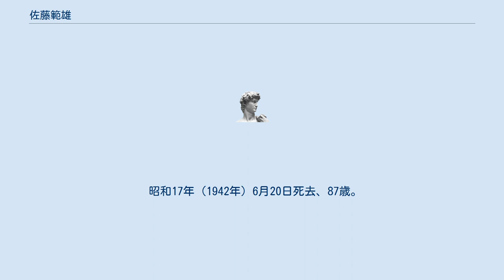佐藤範雄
佐藤 範雄（さとう のりお、安政3年8月6日（1856年9月4日） - 昭和17年（1942年）6月20日）は、現在の広島県福山市出身の宗教家、教育者。
 金光教祖の教えを教祖没後も世に遺すべく、教祖の教えの記録保存や、信者の結収を行い、金光教の教団組織化を推進した。
現在の金光学園中学校・高等学校と金光教学院の創立者、初代校長。
金光教の三直信の一人で、金光教内では佐藤宿老（さとう しゅくろう）と呼ばれる。
 安政3年（1856年）8月6日（戸籍上は2月8日）、備後国安那郡神御領村（現在の広島県福山市神辺町上御領）佐藤吉五郎・満貴の3男に生まれる。
明治4年（1871年）、16歳の時大工職を目指し弟子入りした。
 明治8年（1875年）12月25日、近隣の土肥弥吉(とひやきち)から、金光大神の教えを聞き、霊感にうたれ、金光教の信者となる。
明治9年（1876年）2月4日、金光教祖の元へ初参拝。
大工職の傍ら、布教に携わる。
明治12年（1879年）7月3日、大工を辞め、自宅を広前（後の金光教芸備教会）として、取次に専念した。
明治15年（1882年）4月1日、岡山県小田郡富岡村（現在の笠岡市）の平野五良四郎（ひらのごろしろう）の二女照（てる）を迎えた。
子には、佐藤一夫、金光キクヨ、尾原道春、佐藤博敏のほか、佐藤熊太郎、佐藤金造、佐藤つるなど養子もいる。
 金光教教団設立の願いを立て、明治15年（1882年）8月、沼名前神社宮司吉岡徳明の指導を受け、教祖の「神の教え」を記録するよう金光大神に進言し、金光萩雄らと記録につとめた。
後に、二代白神新一郎、近藤藤守らとはかって、明治18年（1885年）神道金光教会を創設し、それまで各地でばらばらであった、講社や信者組織を結集し、教師育成機関の創設など組織作りと、政府機関への働きかけを行い明治33年（1900年）6月教団の独立を成し遂げた。
 金光教内では教監を始め要職を歴任し、対外的には金光教の代表的人物として政治的にも活躍。
創立間もない赤十字運動にも参加、明治22年（1889年）には社員となり赤十字運動の普及に努めた。
 穏健ではなく過激で急進的な思想は信仰的に問題であると考え、明治43年（1910年）には同郷の森近運平の感化救済を始めた。
しかし、ある程度の成功を収めたと感じたころに森近は幸徳事件に連座し逮捕され、佐藤の救命嘆願も間に合わず刑死。
この経験をふまえ神職及び教育者に対して、国体に関する講習会を開くことを始めた。
「神と氏子との関係」を「親と子との関係」で説明する金光教の教えから「天皇・政府と国民との関係」にも当てはめた「信忠孝一本の道」という教義からの活動である。
一例では天皇機関説も危険思想につながると考え、大正9年（1920年）2月29日に國學院大学を会場に、神道各教派を呼んで「美濃部博士の天皇機関説打破につき上杉博士を支援する懇談会」を開催した。
大正11年（1922年）芳賀矢一らと思想善導と労働問題解決のために協議し「壬戊会」を設立、大正14年（1925年）には、この会が主唱者となり普通選挙制度の大成を目指す「大成会」を組織した。
また、主要活動家などを集め意見を交換し合う「思想緩和懇談会」（後の社交桜心会）を、この大正14年（1925年）から大阪の金光教教会にて開催し、過激思想家の教化を目指した。
昭和2年（1927年）には幸徳事件に連座した武田九平の出獄誓願運動を始め、昭和4年（1929年）には身柄の引き取りも行った。
 晩年は、宗教団体の地位安定のため、政府に宗教制度を作るよう強力に働きかけ、宗教団体法の設立に尽力した。
 昭和17年（1942年）6月20日死去、87歳。